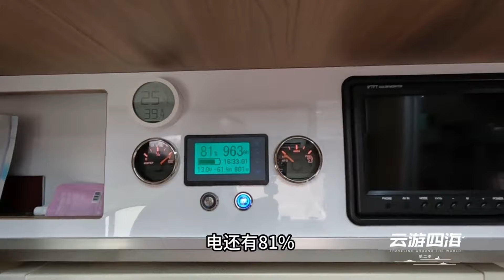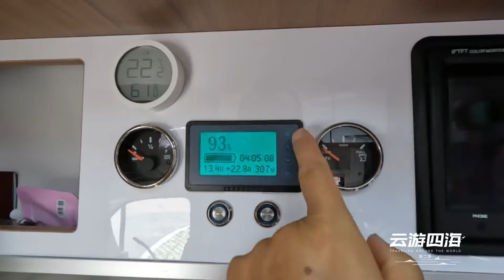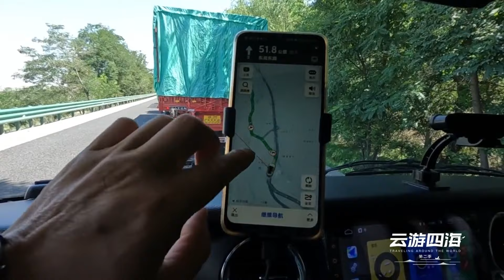駕駛個人定製版房車帶著媳婦和女兒旅行，一家三口到了就在青海湖騎行，然後回到房車給妻女做烤魚！